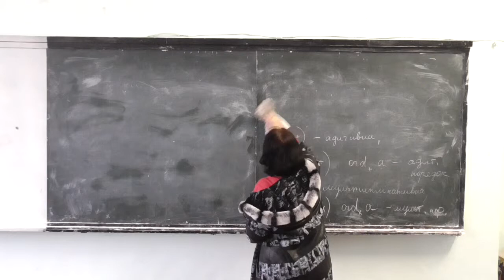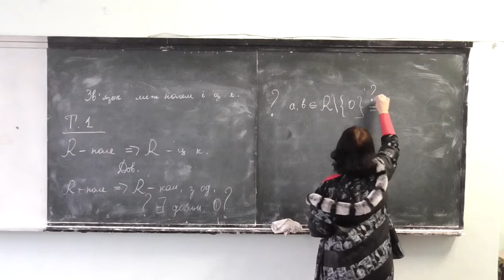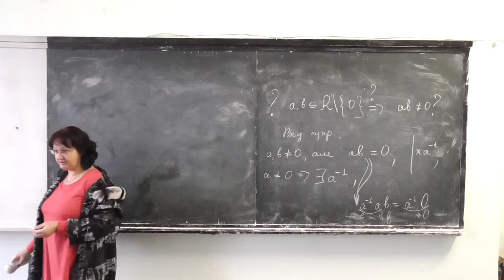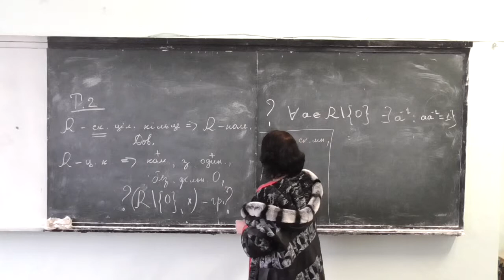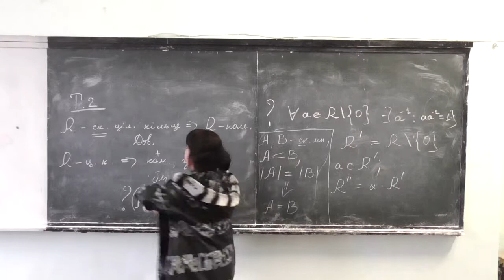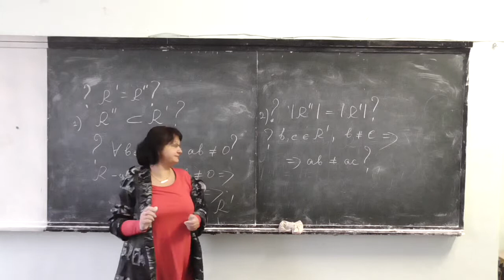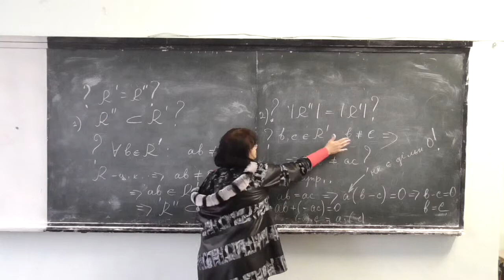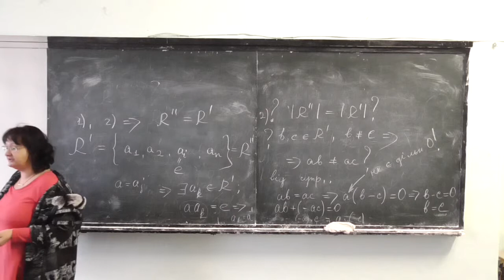Прикладна алгебра 1, лекція 05-4: зв'язок між полями та цілісними кільцями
Розглянуто такі питання:
-- доведення, що кожне поле є цілісним кільцем;
-- доведення, що кожне скінченне цілісне кільце є полем.